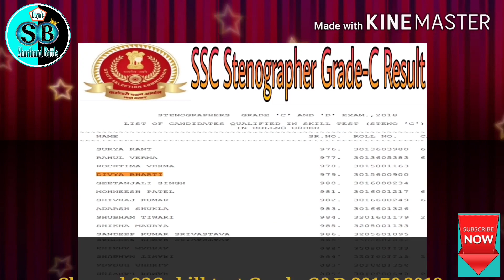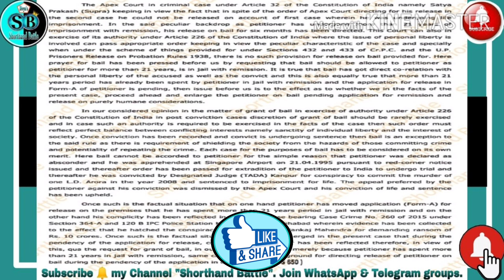Rajasthan District Court @ 90 wpm l-l English Legal Dictation 90 wpm l-l Legal Dictation 90 wpm l-l